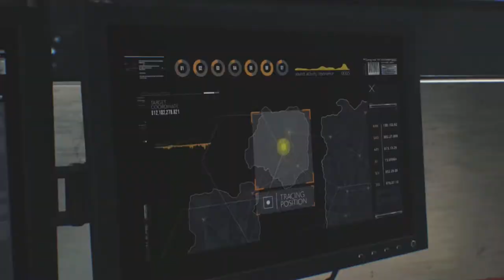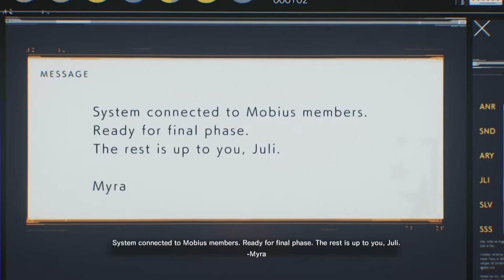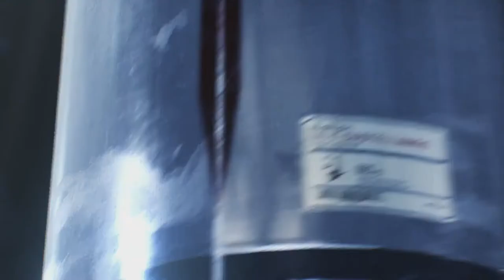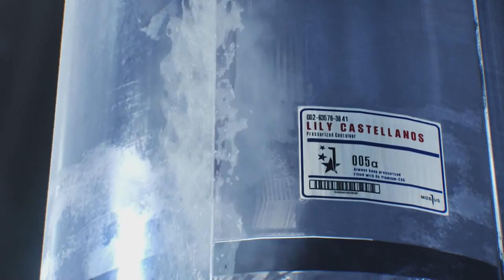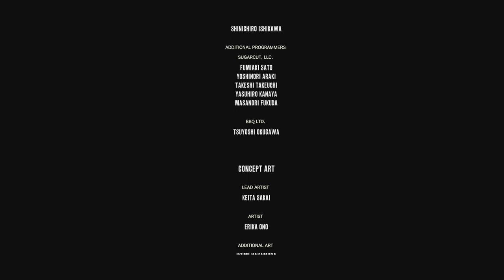The Evil Within 2 Chapter 17 A Way Out